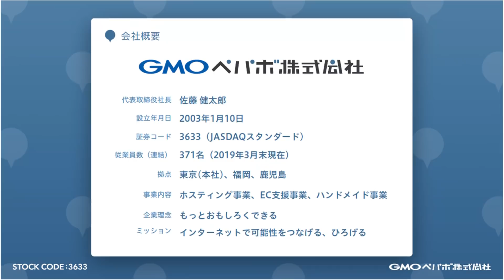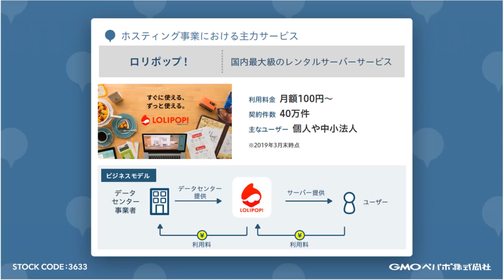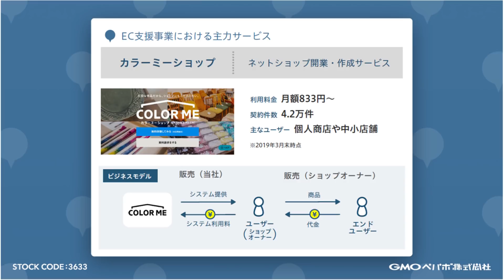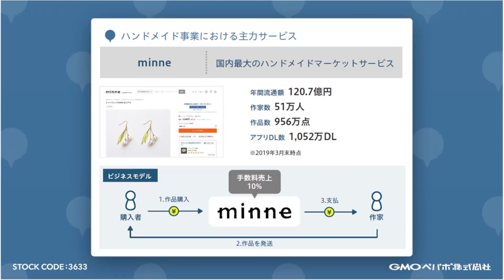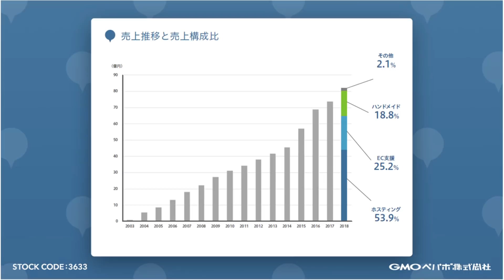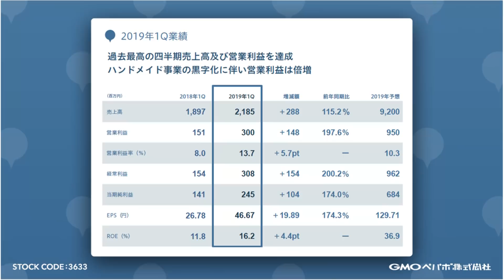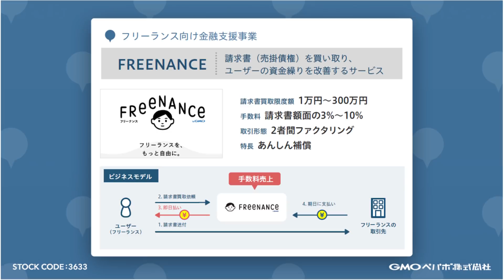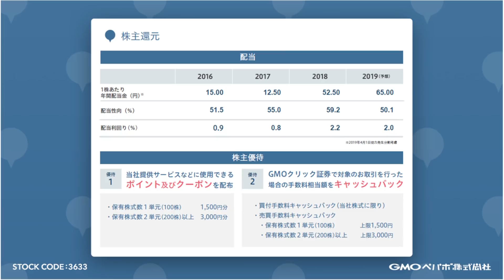GMOペパボ [3633] JASDAQ IR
出演：GMOペパボ [3633] 代表取締役社長 佐藤 健太郎さん